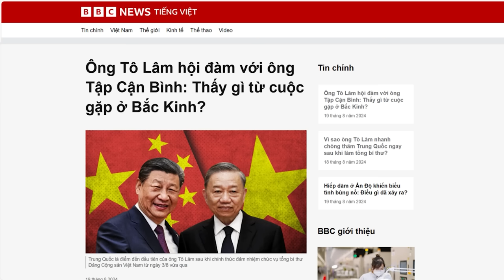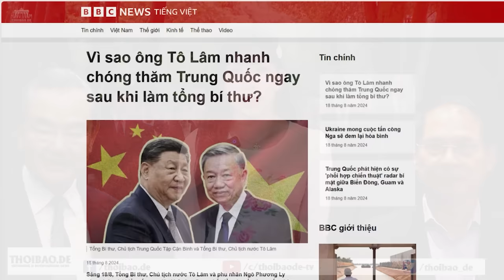Tô Lâm đã nói gì với Tập Cận Bình ở Bắc Kinh?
Nhìn ở tầm cao hơn, quan hệ giữa Việt Nam với Nga và Mỹ là tương đối ổn định, chỉ có quan hệ với Trung Quốc vẫn rất nhạy cảm và còn nhiều khúc mắc, chẳng hạn như vấn đề Biển Đông. Do đó, ông Lâm sẽ khôn ngoan, khi ưu tiên đầu tư cho việc củng cố tính ổn định trong quan hệ Việt – Trung, và có thể thông qua hợp tác kinh tế để thúc đẩy quan hệ.
Xem bài chi tiết tại:
Hoặc: